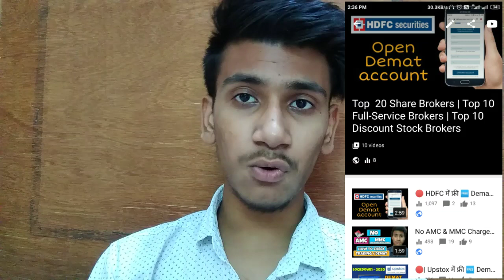🔴 Kotak me Demat account open kaise kare 2021 | Kotak Securities